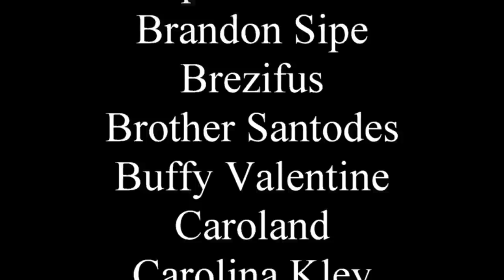Wait, the Cinema Snob wrote a book?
Brad Jones is the only man on YouTube more shameless about the porn he watches than me.